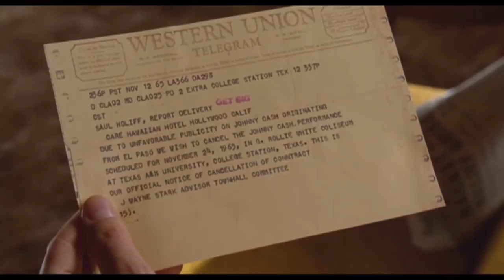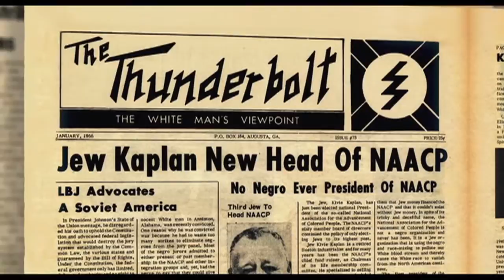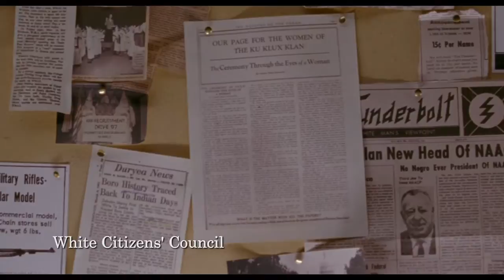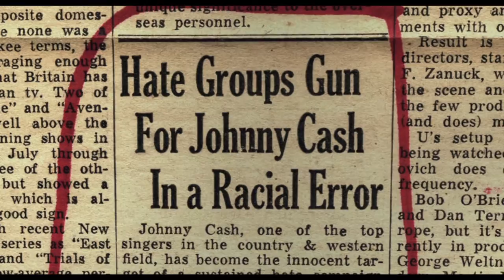[DELETED SCENE] Johnny Cash vs. The KKK (1965 - 1966)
When the KKK threatened to kill Johnny Cash!

GET THE MOVIE:

AMAZON (USA):

AMAZON (Canada)

AMAZON Instant Video

UK & IRELAND (Only) (Amazon)

"Johnny Cash vs. The KKK" features a little-known story (and exclusive visuals) about the time the KKK threatened to kill Johnny Cash. You won't find this story in "Walk The Line." As far as I know, this is the only copy of The Thunderbolt in existence.

The clip features approximately 2 minutes from the new movie MY FATHER AND THE MAN IN BLACK ("first look") combined with a Deleted Scene--together, a more complete look at that scandal.